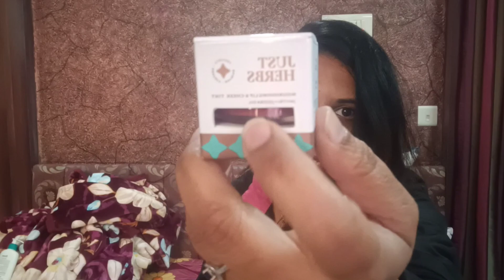Smytten sample products | 6 products for 264/- only